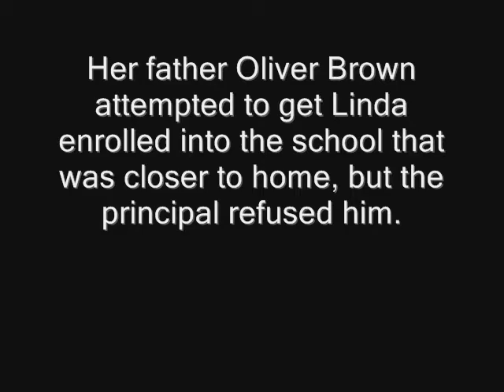brownvboe_0002.wmv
Short video about Brown v. BOE for CI350.